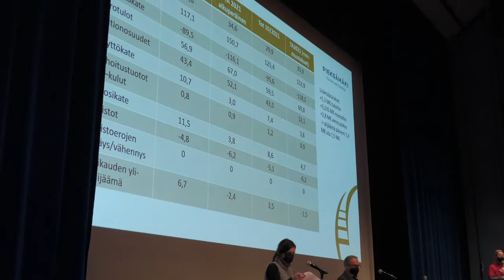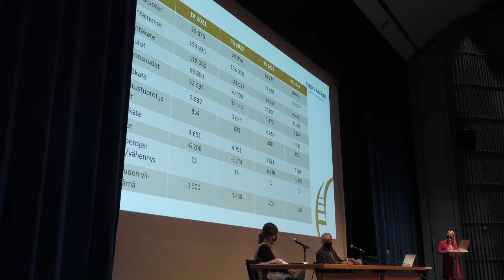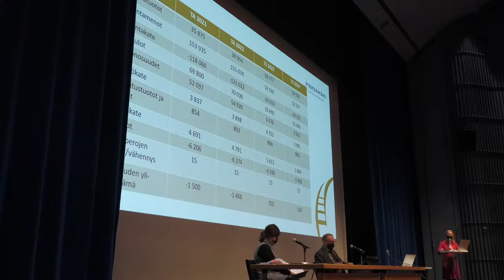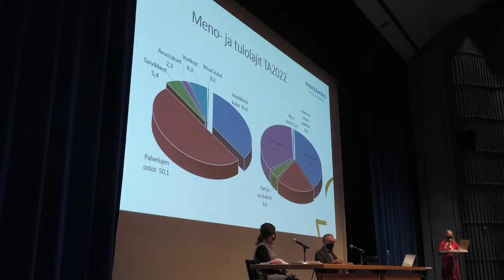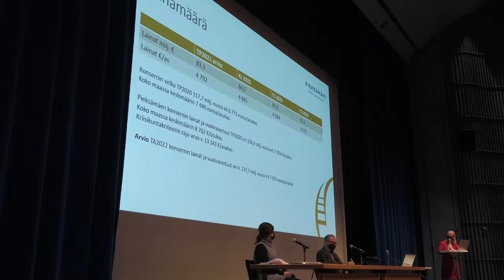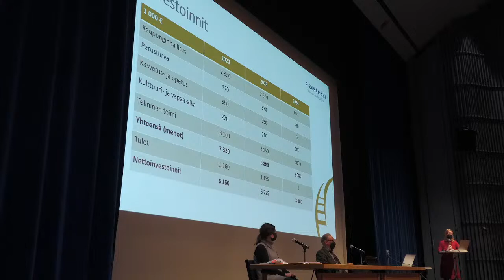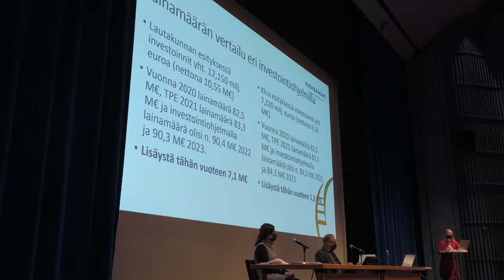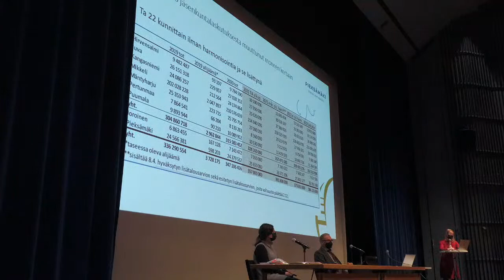Kaupunginvaltuuston kokous 13.12.2021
Kokouksen järjestäytyminen
§105 Kokouksen laillisuus ja päätösvaltaisuus 03:45
§106 Pöytäkirjan tarkastajien valinta 04:00
§107 Hallintosäännön muutokset (Valtuustoaloite hallintosäännön § 46 muutoksesta) 04:25
§108 Kaupunginhallituksen ja -valtuuston kokousajat ja -paikat alkuvuonna 2022 32:40
§109 Eron myöntäminen Else Kovaselle kaupunginhallituksen varajäsenyydestä / Uuden varajäsenen valitseminen 33:05
§110 Pieksämäen kaupungin strategia 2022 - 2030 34:28
§111 Vuoden 2022 talousarvio ja vuosien 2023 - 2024 taloussuunnitelma 01:08:30
§112 Asemakaavan muuttaminen – Linnatie, korttelit 408 ja 409 02:04:35
§113 Suomen Kuntaliiton valtuuskunnan vaali 02:04:55